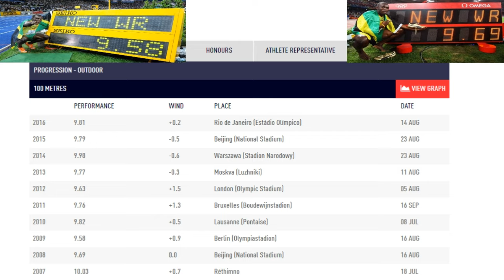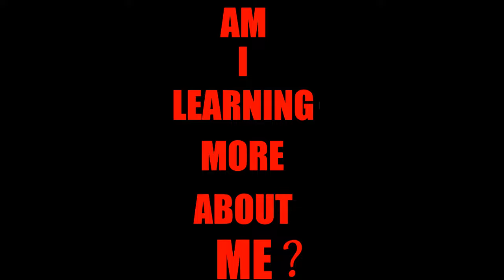Need a PERSONAL BEST in COMPETITION? (…TRY THIS!)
Competition is a place to do your best but how do you judge that.  Is it just the time or is there more to your best than the result? Enjoy!

Thanks